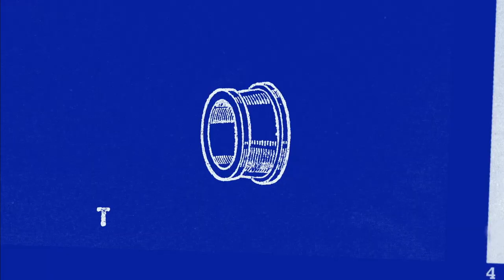The Impossible Pedrosa | An Interview With Dani Pedrosa Part 1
Spanish bike rider Dani Pedrosa retired from racing at the end of the 2018 MotoGP season after an illustrious elite career that included 31 wins and 112 podiums.

The 33-year-old, who also claimed one 125cc title and two 250cc crowns, has now revealed all about his years on and off the track in Red Bull TV documentary 'The Silent Samurai'.

Enjoy part 1 of the interview with the Silent Samurai himself, Dani Pedrosa.